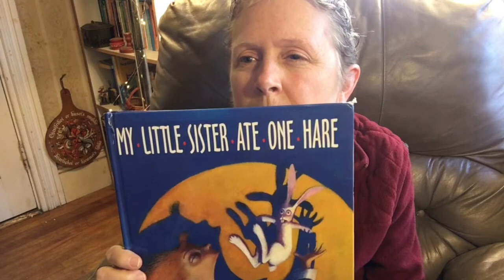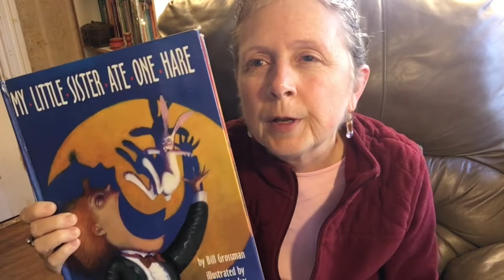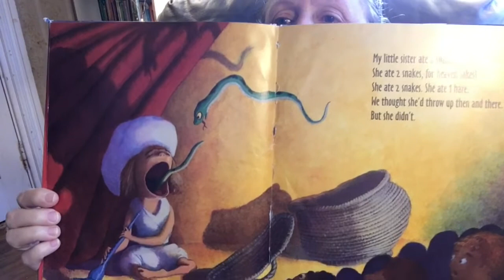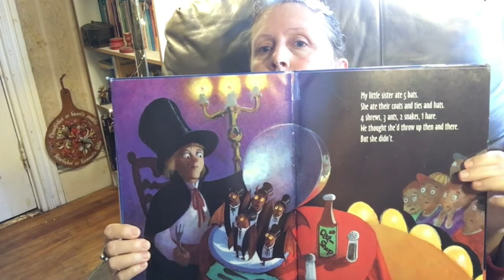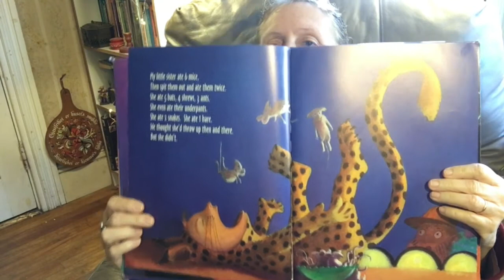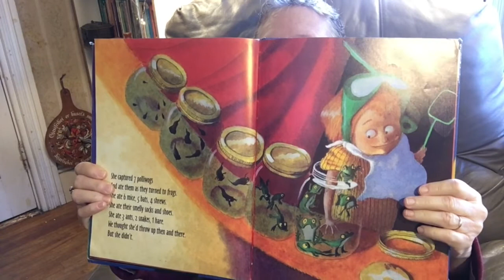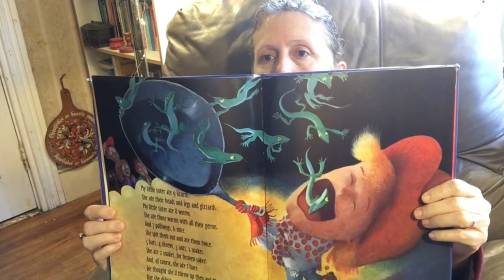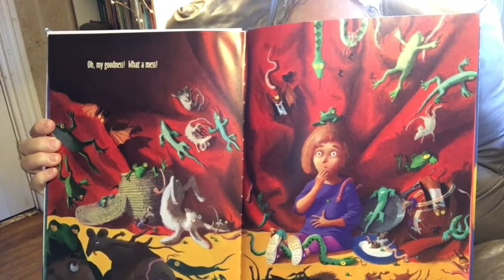Carin Reads My Sister Ate One Hare by Bill Grossman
Carin Lee of Carin Reads presents My Sister Ate One Hare by Bill Grossman with illustrations by Kevin Hawkes.